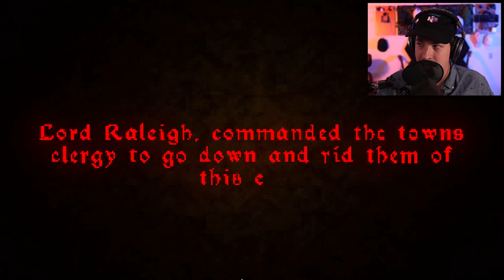I'M THE LAST HOPE TO BANISH THIS EVIL | The Crypt Terror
A curse has befallen this old town and there's rumors of a terror in the crypts. It's up to me to try and stop this curse once an for all.